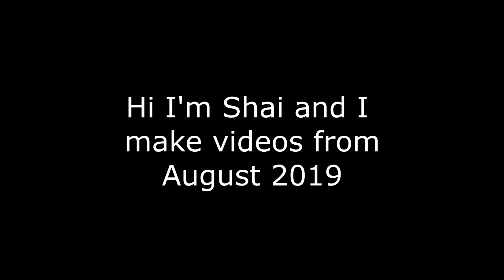VRChat: Outfits and Dancing